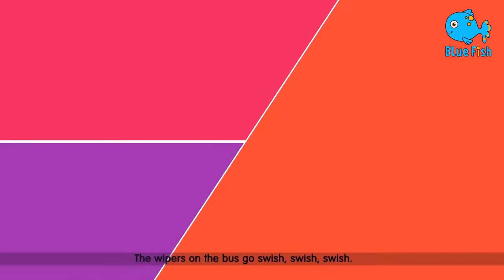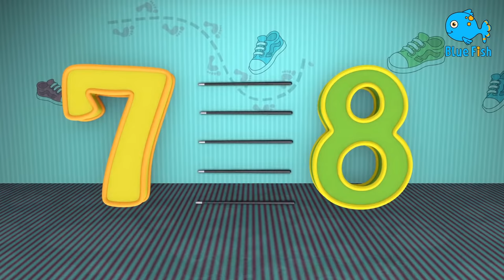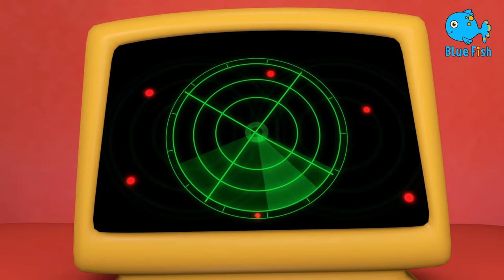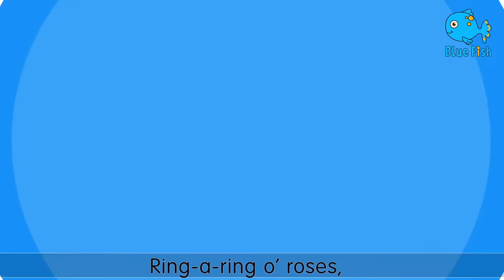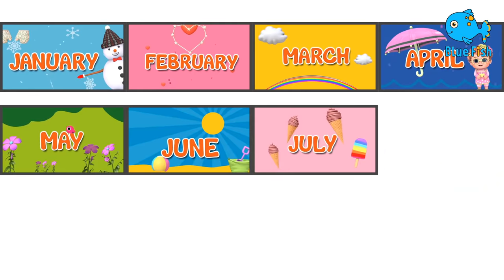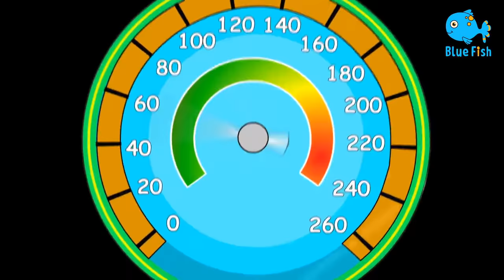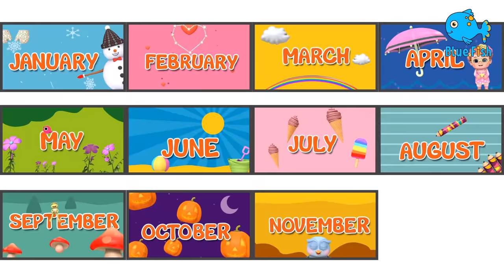Potty Training REMIX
Nursery Rhymes, Kids Songs | for kids | Kids Cartoon | Baby Cartoon | Kids Videos | BabyBus